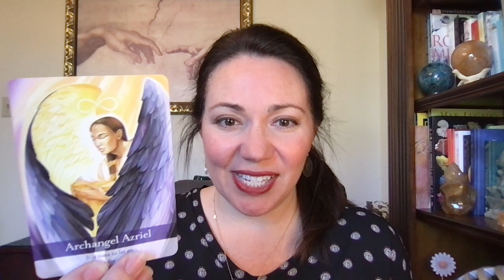Archangel Azriel Blessing to Help with Transitions/Change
Archangel Azriel is the Archangel of birth, death and transitions of all kinds.  As we approach the end of 2023 and transition into the beginning of 2024, there may be some things in our lives that are also changing.  Think about where in your life you are in transition today.  This may be physical, mental or emotional.  Ask and allow Archangel Azriel to come forward to guide and ease this time of change for you.

Kerri